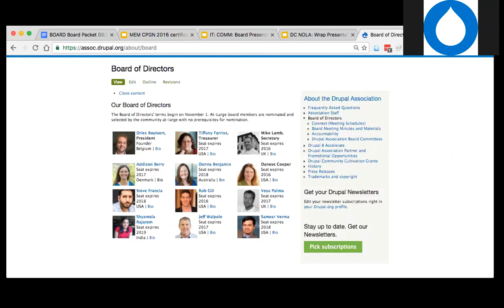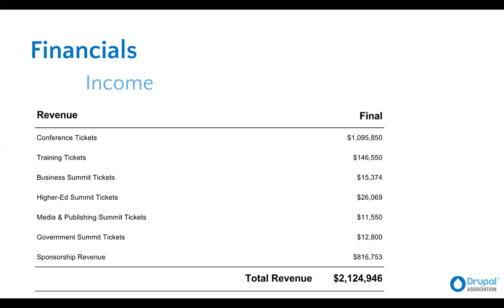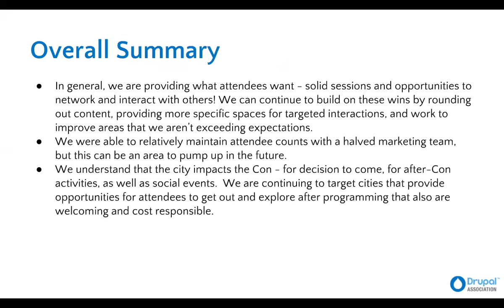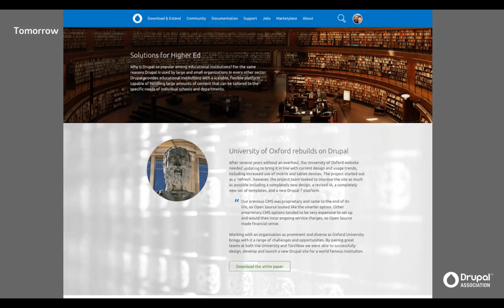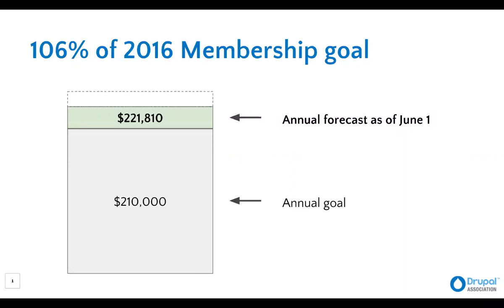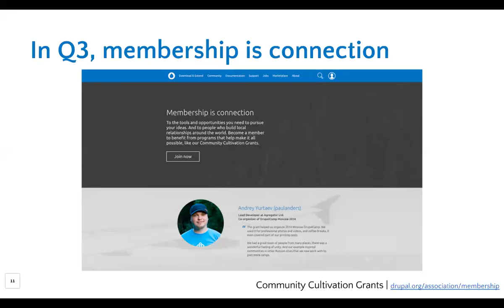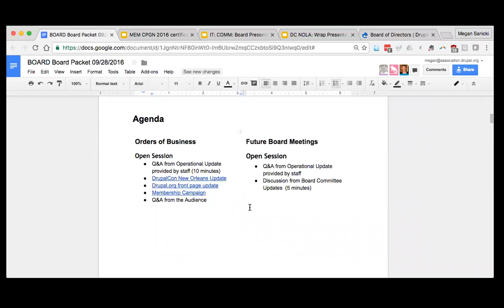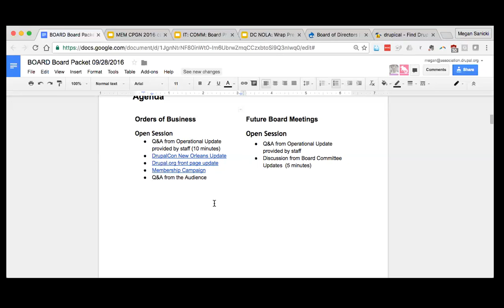Drupal Association Board Meeting-Sept 28, 2016